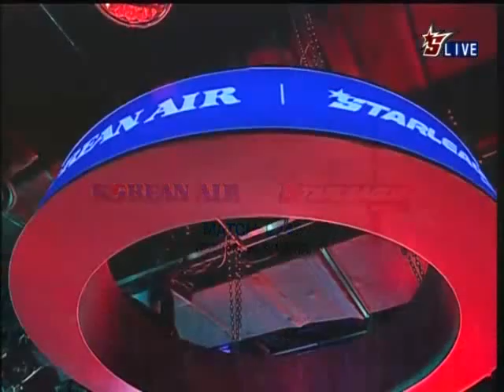'10 Korean Air OSL S2 - Jaedong vs. Movie 1set 1/2 (Eng. Com.)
Jaedong (Beige Zerg) vs. Movie (Green Protoss)

Map: Eye of the Storm

Korean Air OSL S2 Round of 36

Clash of the titans... well, one titan and one guy who's titan-ish sort've.